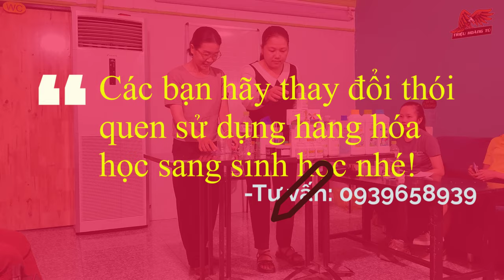Minh Họa Kem Đánh Răng Sinh Học Amway Glister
✅ Nội dung chính của Video: minh họa kem đánh răng sinh học, Với công thức chiết xuất thành phần từ trà trắng giúp nướu và răng khỏe mạnh đồng thời mang lại hơi thở thơm mát, sảng khoái. Giúp người Việt Nam thay đổi thói quen tiêu dùng từ sử dụng sản phẩm hóa chất chuyển sang sử dụng sản phẩm sinh học, thân thiện với môi trường nhằm hạn chế bệnh tật.